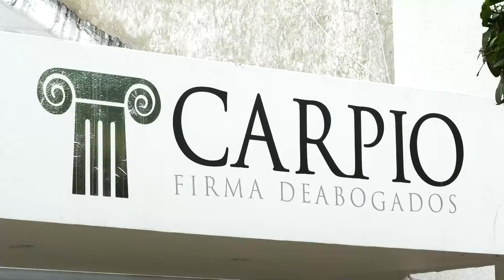CÁRCEL A PRESUNTO 4S3S1NO DE COBRADIARIO ULT1MADO A BALA EN LA Y DE SAN MARTÍN